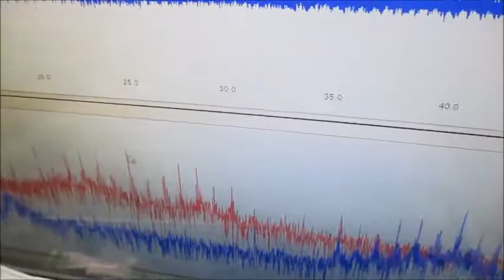メガヘルツの超音波発振制御システム Ultrasonic-labo